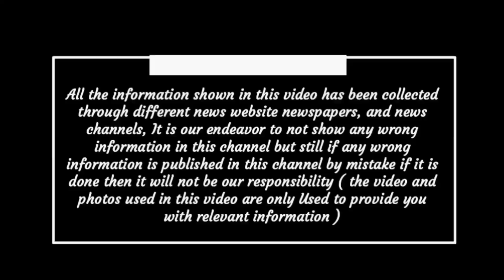Chhattisgarh latest news today